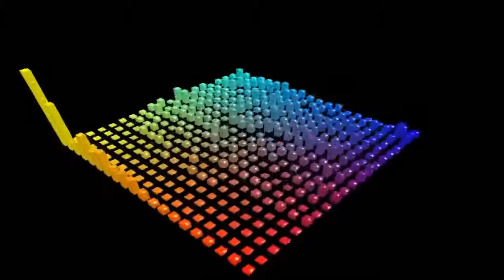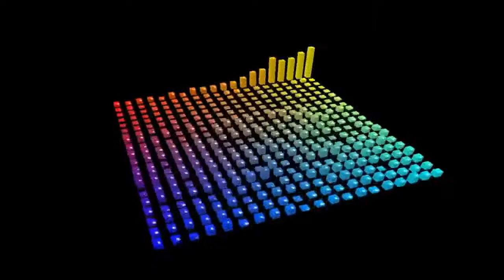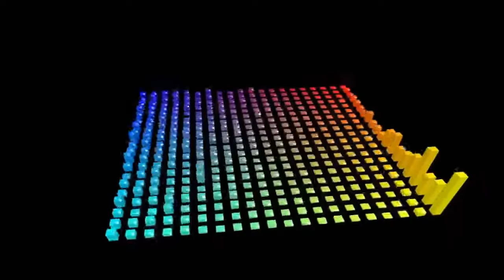Gene Gadget Zone Act 1 | Sonic 3D Blast Flickies' Island OST | Visualizer